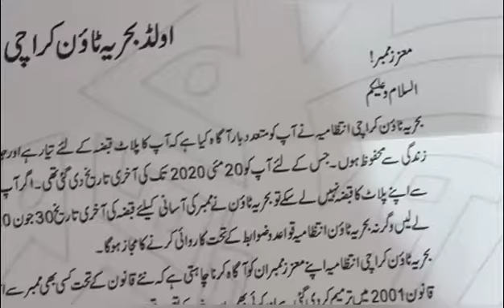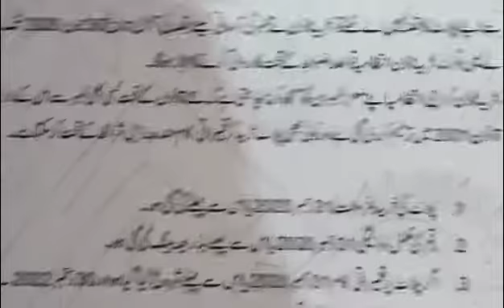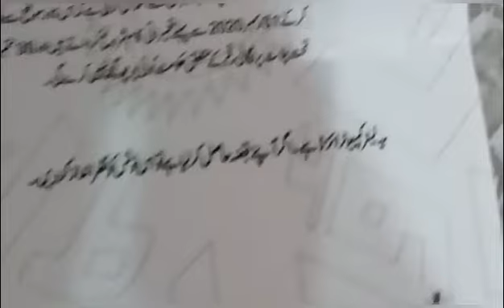Behria Town Karachi Latest Possission Update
Assalamu Alaikum

Latest Possission Update

Is Video Mai Behria Town Karachi Ki Taraf Se Possission K Baray Mai Latest Update K Baray Mai Btaya Gia Hai